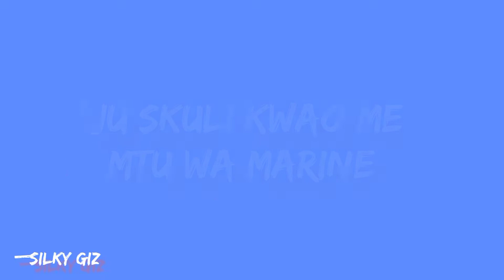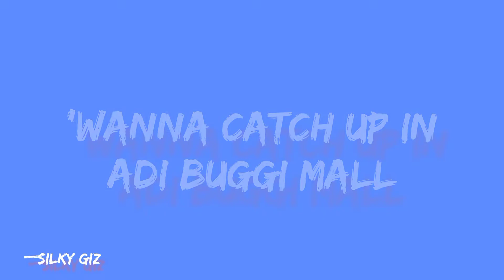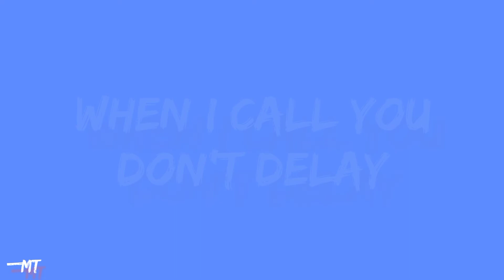MARINE DRILLERS ft. MT "Ma Gz" [LYRICS MUSIC]